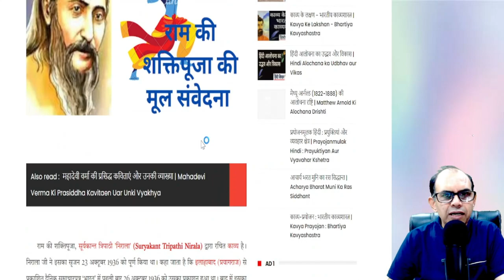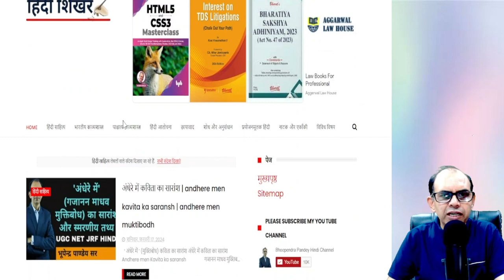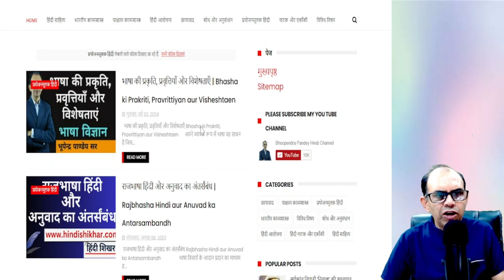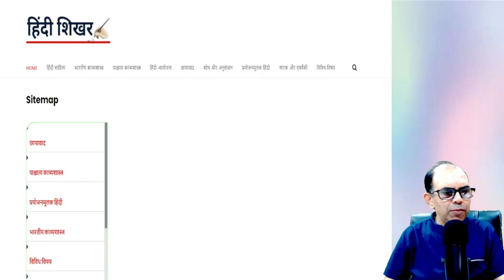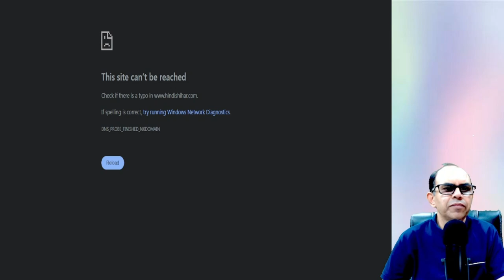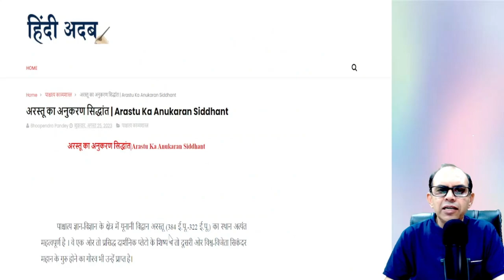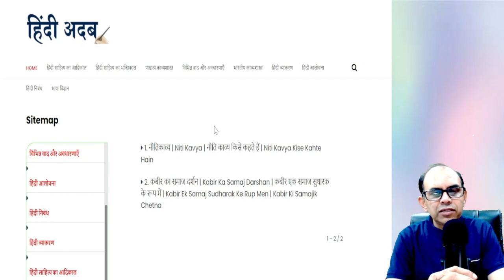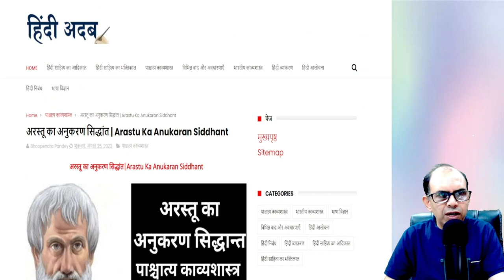मेरी वेबसाइट में आपके लिए क्या खास है | meri website men apke lie kuchh khas hai